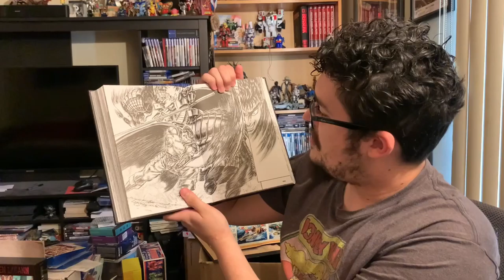We will miss you Kentaro Miura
Never did a video like this before, but I just want to talk about how I got into Kentaro Miuras legendary manga series Berserk.